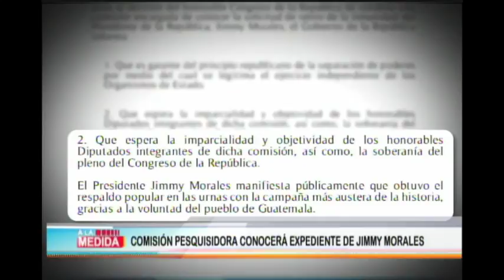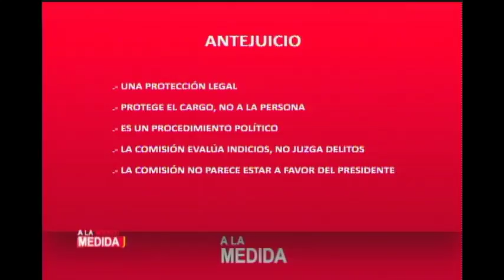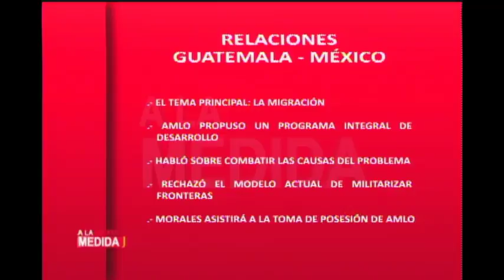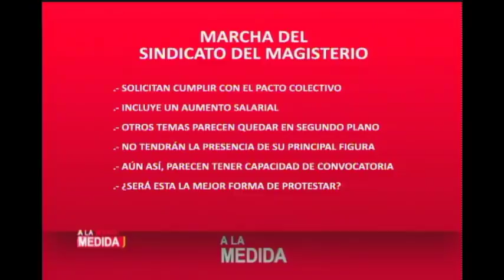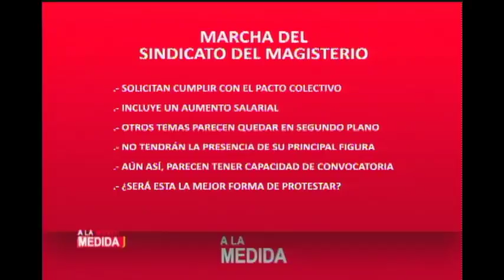A la medida: Programa del 28 de agosto del 2018